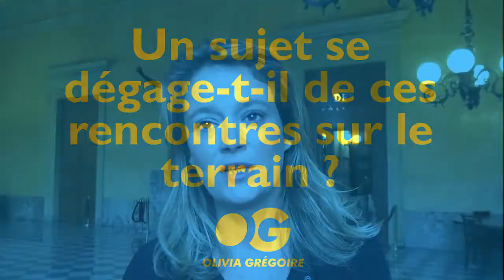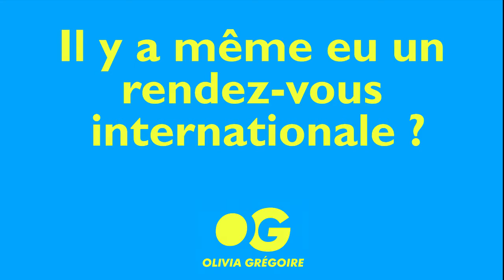Compte-rendu de mandature - Episode 4 - Novembre